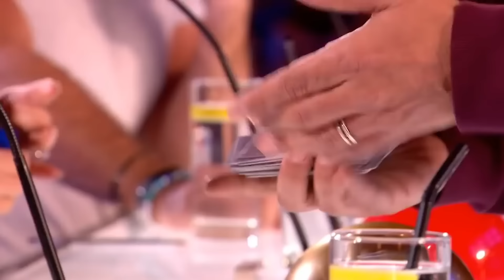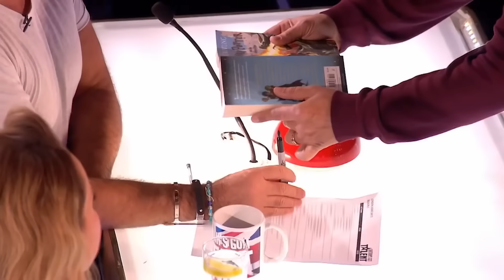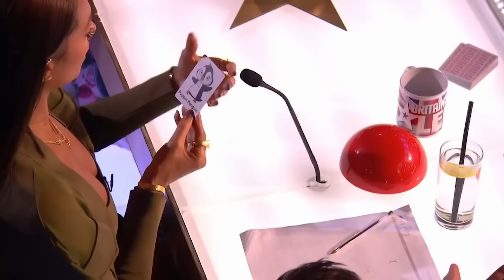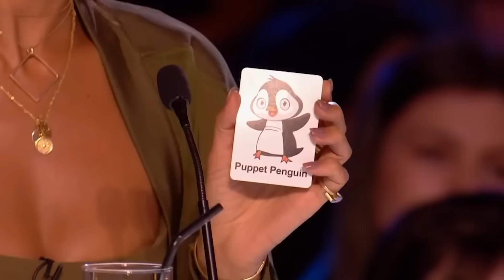ANT & DEC'S GOLDEN BUZZERS! | Britain's Got Talent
Sometimes a performance is so special that the act deserves to go straight through to the Live Shows.
Here are all of Ant & Dec's Golden Buzzer acts